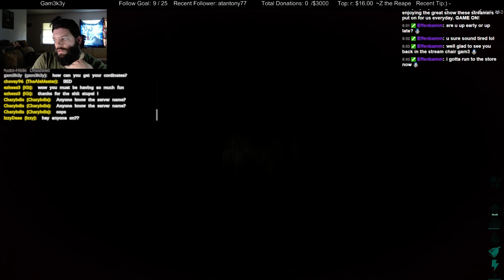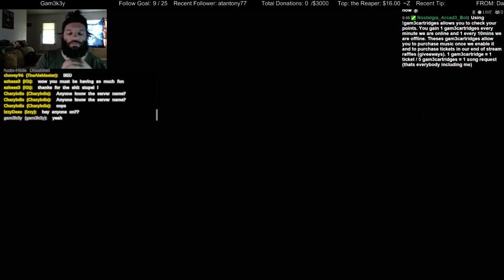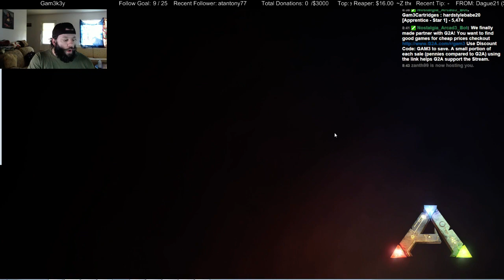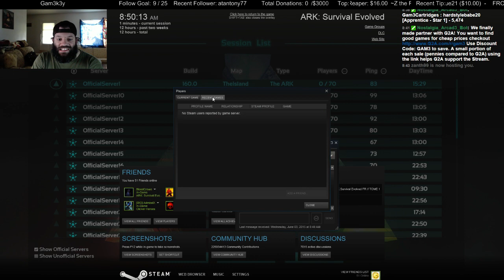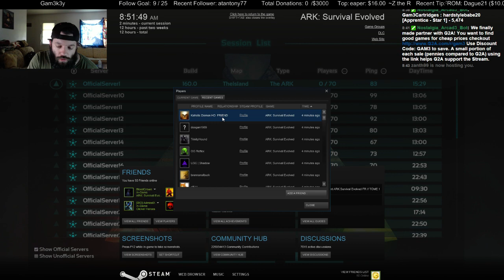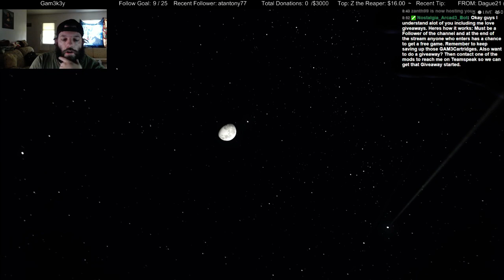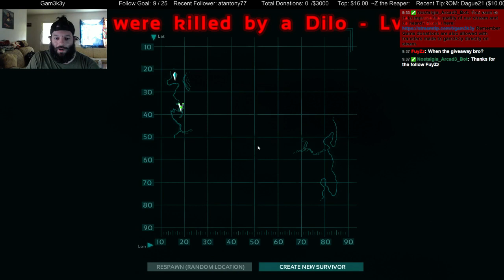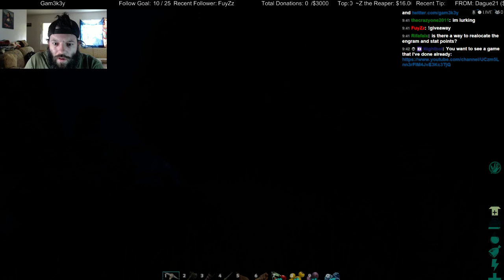27 hour Run in ARK: Survival Evolved - 6 / 15